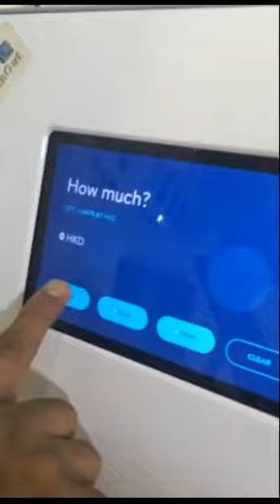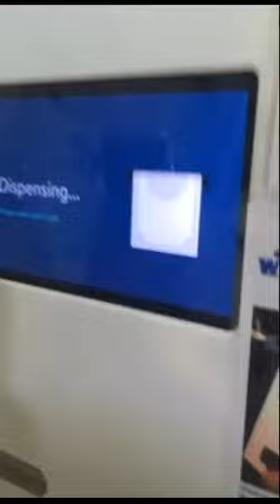How to withdraw money by Bitcoin ATM Machine || बिटकॉइन एटीएम मशीन से कैश पैसा कैसे निकाले|Subscribe